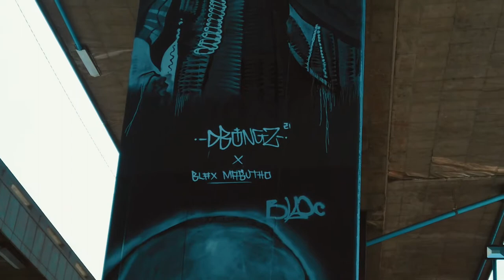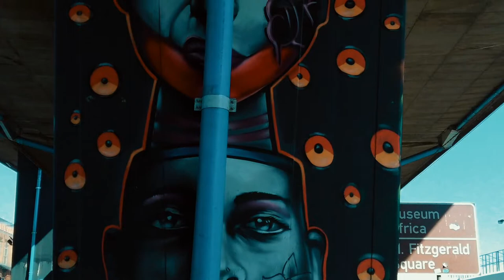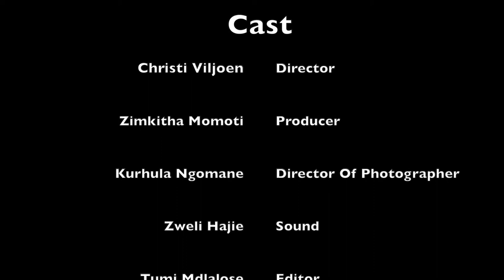The Art Of Jozi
This is an Expository documentary about the culture of Graffiti in the city of Johannesburg and how vast the art form is in the streets of Jozi.

Assessment title - Shooting a Documentary for a Specific Mode